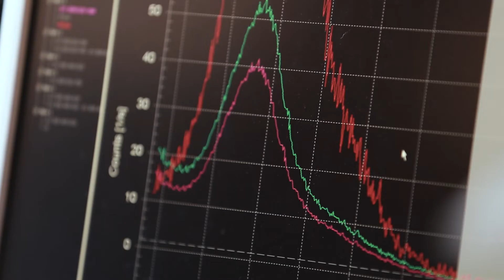Drug Discovery Initiative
We’ve brought together our researchers across the University working in drug discovery to create a dynamic and interdisciplinary network. The Drug Discovery Initiative will enable better health outcomes across a range of diseases and disorders. Find out more: